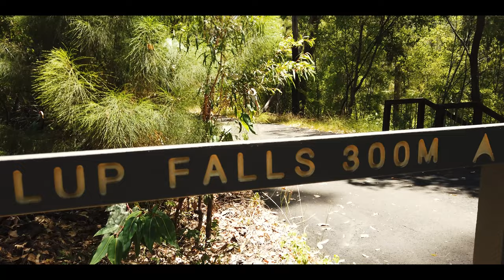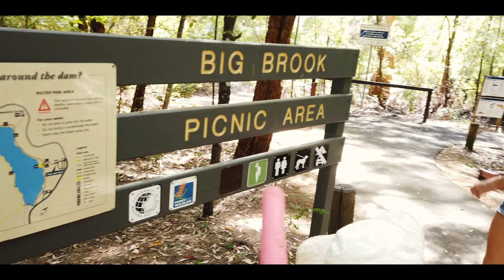The Best Of South West WA | What To Do When Visiting Margaret River | Episode 58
Our journey through South West WA continues! We've completely fallen in love with the Busselton and Margaret River region of WA. It's so hard to leave!

After a month in Busselton, it's time to get back on the road. We've had an incredible time exploring the region from our base here and have discovered some truly incredible locations.

The South West region is so diverse and easy to get around. Within 30 mins drive, you can find incredible beaches, stunning landscapes, wineries, breweries, picturesque towns and plenty of mountain bike trails and surf beaches for the more adventurous.

We're taking you through some of our favourite things to do in South West WA; most of them are FREE!

We had such a great time hanging out with friends @shayanddean, @strongfamilytravels and @chasing_space_, but it's time to continue south. The first stop is an easy 300m walk to Beedalup Falls. Although there wasn't much water flow, it was a fun little walk, including crossing the river on a suspension bridge.

Camp for the night was at the Arboretum Big Brook Dam. The best part was only a few mins drive away was the Big Brook Dam itself, which offers fantastic freshwater swimming. Just what we needed with the warm January days.

The following morning we made our way to the Gloucester Tree. This 53m high Karri tree has a series of pegs driven into its trunk to allow those brave enough to climb to the viewing platform at the top. Once used as a fire spotting tree, it's now open to tourists and offers incredible views of the region.

Our Camera Equipment:

Easy-to-use, compact everyday camera for video and stills - Sony ZV-E10

Compact, gimbal camera for shots on the go - DJI Osmo Pocket

To make sure you can hear us and cut out that wind noise - Rode Video MicroII